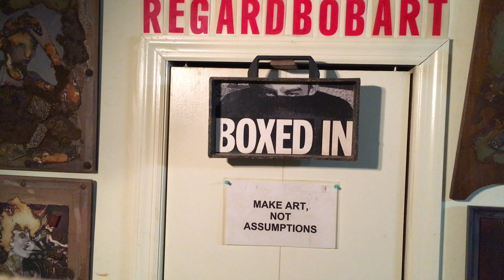Gerard Barbot on Mail Art aka Postal Art aka Correspondence Art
Artist Gerard Barbot takes us through his history of mail art.